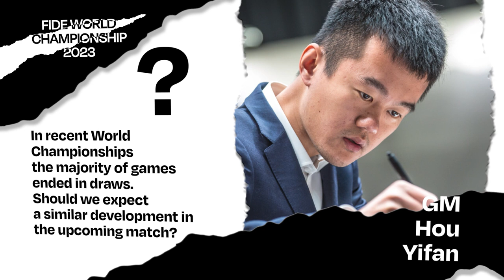GM Hou Yifan: "It's important for players not to let the pressure overtake their strength"